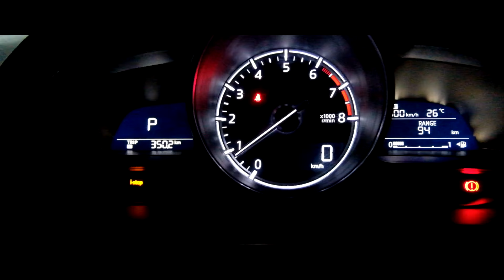แด่... ความหวังที่จะได้ไปเที่ยวในปีนี้